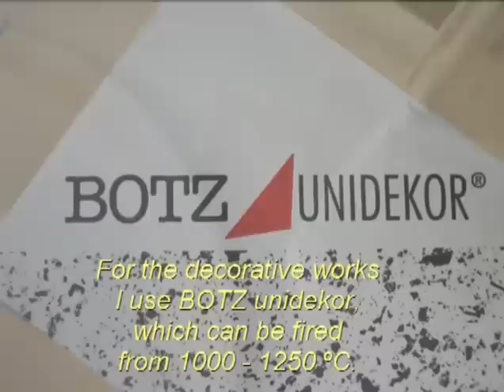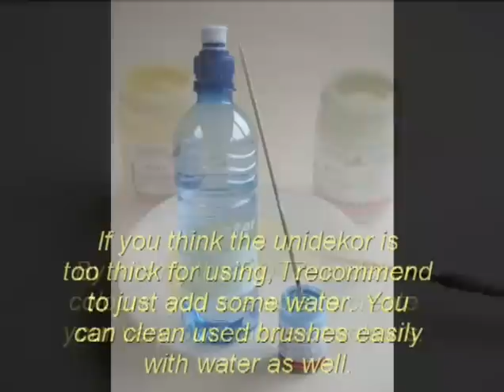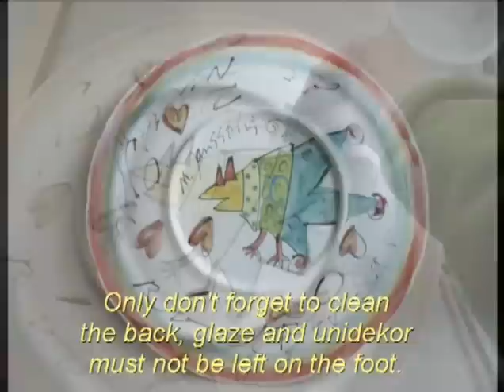Netty Janssens mit BOTZ Glasuren.mp4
Ungewöhnliche Resultate durch das Mischen von BOTZ 9108 und BOTZ Unidekor: Netty Janssens töpfert und verziert Keramik mit BOTZ Unidekor und BOTZ Flüssigglasuren. Die bekannte niederländische Keramik-Künstlerin verrät hilfreiche Tipps und Tricks rund um die Anwendung der BOTZ Glasuren.